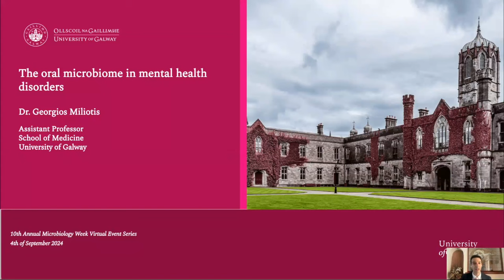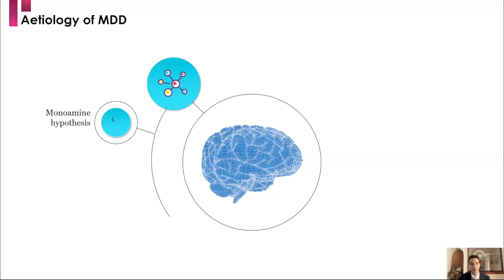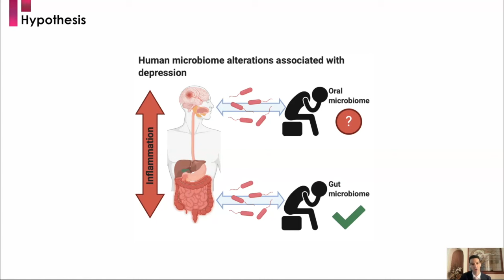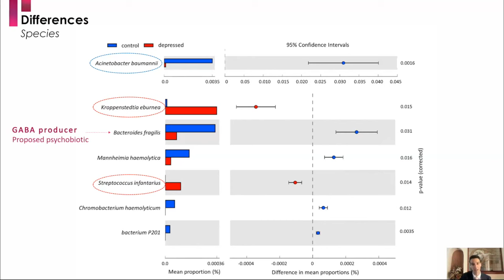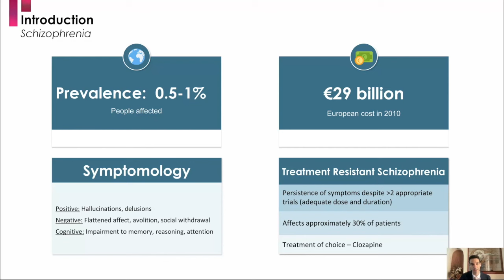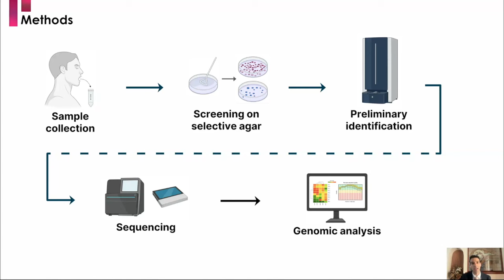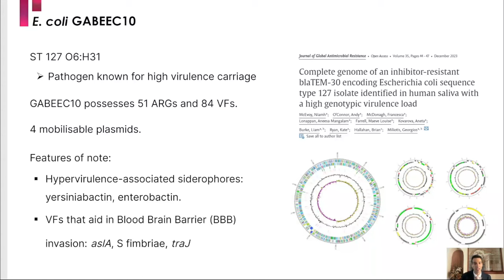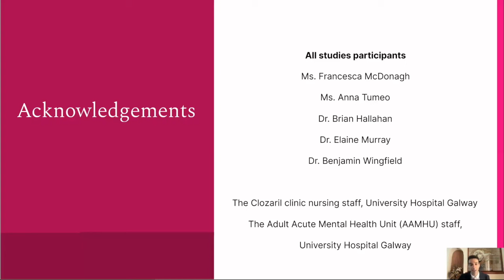Off Target Effects of the Atypical Antipsychotic Clozapine Associated with Increased Infection Risk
Presented By: Georgios Miliotis, BSc (Hons), PgDip, MRes, PhD

Speaker Biography: Dr. Georgios Miliotis is an Assistant Professor in the Discipline of Bacteriology and a member of the Antimicrobial Resistance and Microbial Ecology (ARME) Group and the Centre for One Health. He graduated from the University of Edinburgh with a BSc (Hons) in Molecular Biology.

Webinar: Off Target Effects of the Atypical Antipsychotic Clozapine Associated with Increased Infection Risk

Webinar Abstract: Antipsychotic (AP) medications are increasingly recognised for their association with a heightened risk of infections. Clozapine, an atypical AP reserved for treatment-resistant schizophrenia (TRS), has been particularly linked to an elevated risk of respiratory infections...